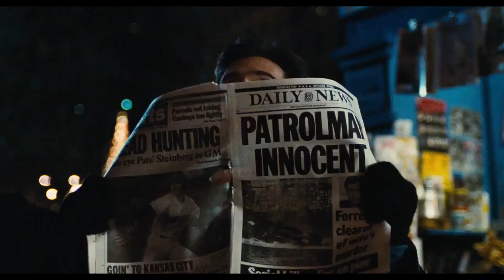MANIAKALNY GLINA 2 (Maniac Cop 2) 1990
Nowojorski policjant, Cordell, mimo że został pochowany w pierwszej części, tak naprawdę nie zginął. Powraca teraz, straszliwie oszpecony, by dokonać zemsty na policji, która doprowadziła do niesłusznego skazania go na dożywocie. Jego pierwszą ofiarą jest posterunkowy Jack Forrest, od dłuższego czasu nękany koszmarami. Świadek zbrodni, niewidomy sprzedawca, zeznaje, że w chwili zbrodni czuł trupi odór. Wkrótce giną kolejni policjanci.